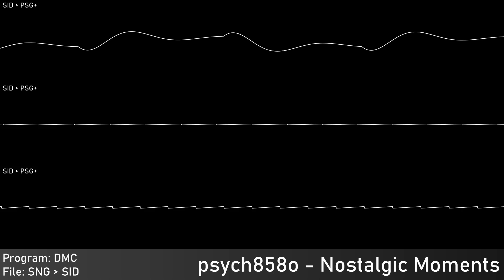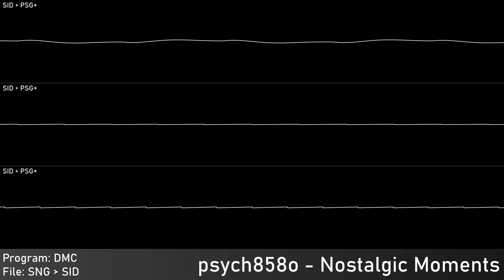psych858o - Nostalgic Moments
Authors: Marcin Majdzik (psych858o)
Of: MultiStyle Labs
Year: 2019
Program: GoatTracker 2
 Platform: Windows for Commodore 64/128
Played With: MOS 8580 - SID
 Clock: PAL - 50Hz
Rendered:
 JSIDPlay: Audio source
 Audacity: Audio capture; Edited audio export
 Corrscope: Video export
 VideoPad Trial: Edited video export

Samplr, 2023